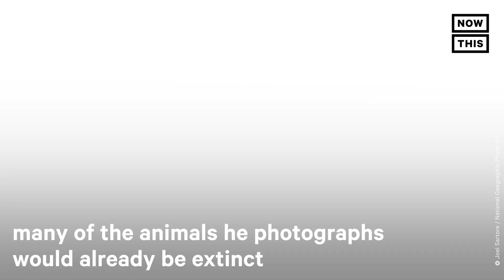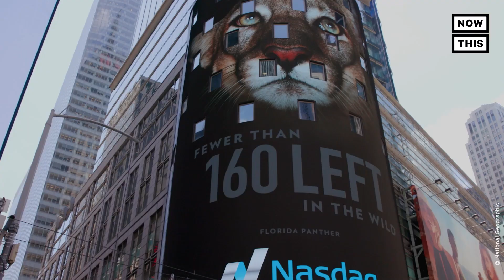Photographer Captures Images of Animals at Risk of Extinction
National Geographic Explorer Joel Sartore captures gorgeous images of animals in zoos that might otherwise be extinct — here’s an inside look.

Joel Sartore is a National Geographic Explorer and photographer from Lincoln, Nebraska. His National Geographic ‘Photo Ark’ series aims to document the roughly 22,000 species of animals that reside in zoos around the world before they go extinct. The ongoing series turns 15 — so far, Sartore has photographed more than 11,000 species.

Sartore said wildlife photography is not an easy task. He shared a few words of advice for young people who are looking at careers in photography.